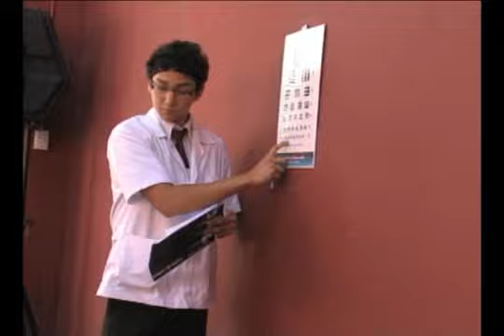21 DIC 2011 OFTALMOLOGIA ARICA TV